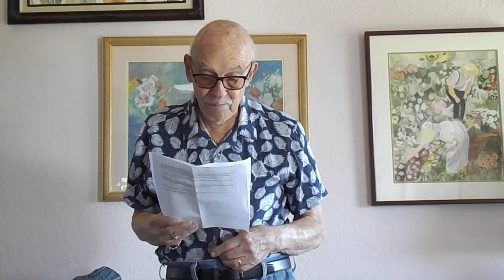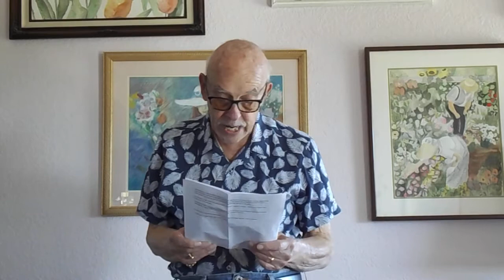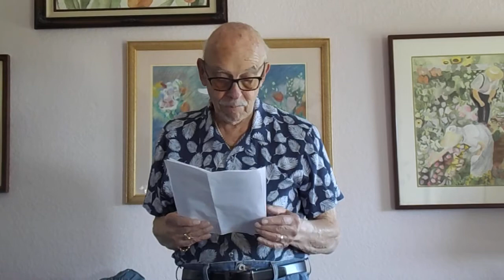Norm Rosenkrantz 90th birthday speech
My father's 90th birthday speech